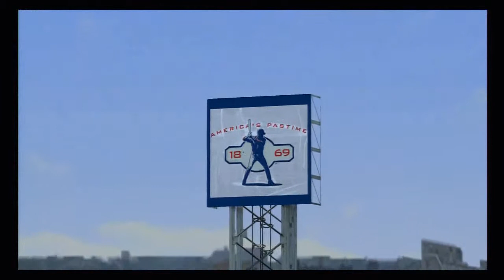MLB ’14: The Show (PS3) | Road to the Show w/Theo Bonds | EP 68 | @ Boston & Cleveland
Theo and the Tigers are currently 2-games out from first and have a road trip coming up.  Tigers have 2 3-games, first one is 3-games in Boston and then the second is 3-game in Cleveland.

Theo Bonds’ Box Score vs. Red Sox

Game 1:  1-5, R, 3 K, .284 (6-1 Win)

Game 2:  4-5, 3 HR (54, 55, 56), 5 RBI, 3 R, K, .289 (8-6 Win)

Game 3:  1-4, HR (57), RBI, R, .289 (3-2 Lost)

Theo Bonds’ Box Score vs. Indians

Game 1:  1-4, R, K, .286 (3-2 Lost)

Game 2:  0-5, 2 K, .284 (7-6 Lost)

Game 3:  Day off (3-2 Win)